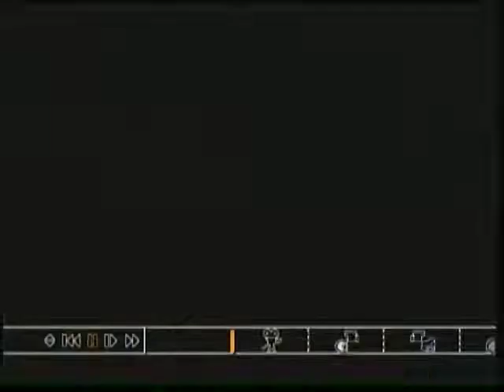DRIV3R Replay 22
Tanner tried to go swimming. However, the car exploded. I hate it when that happens.